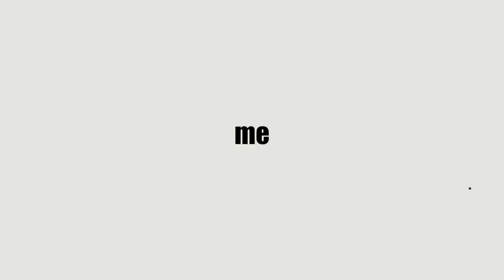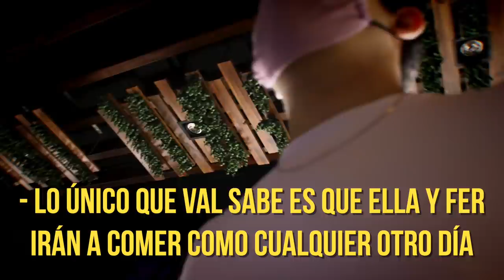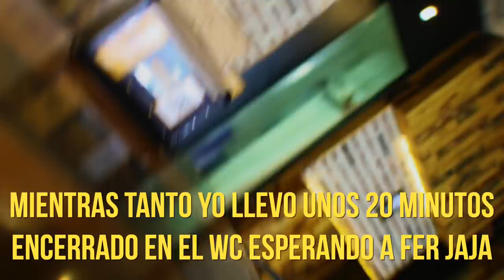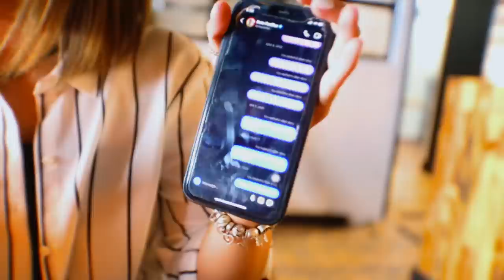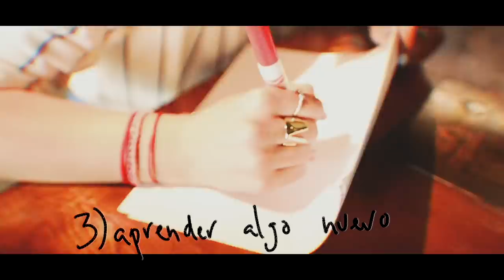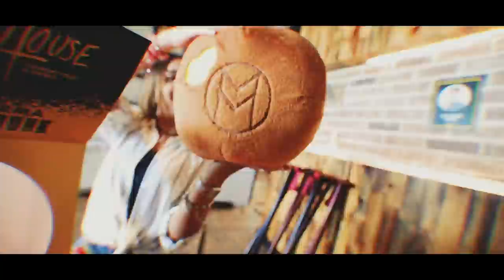¡LA CONOCÍ HACE 5 AÑOS Y HOY DECIDÍ INVITARLA Y SORPRENDERLA! 😱- Beto Pasillas